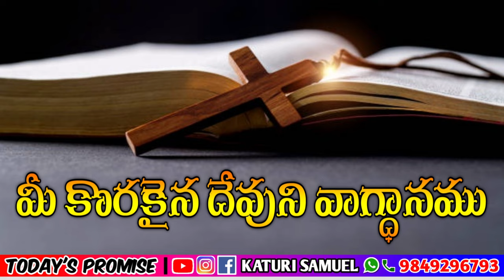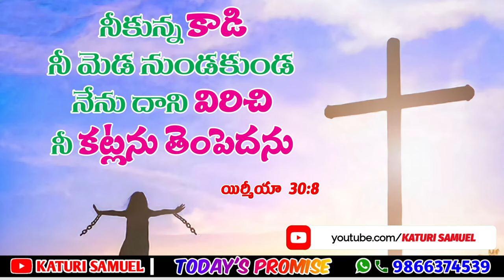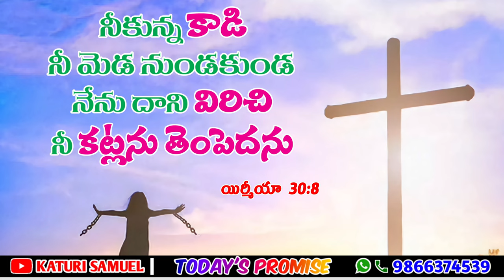Today's promise 14.03.2023 | KATURI SAMUEL